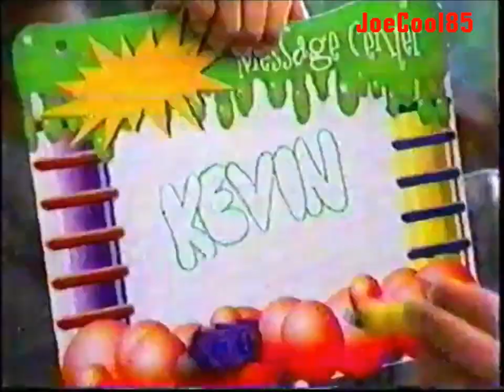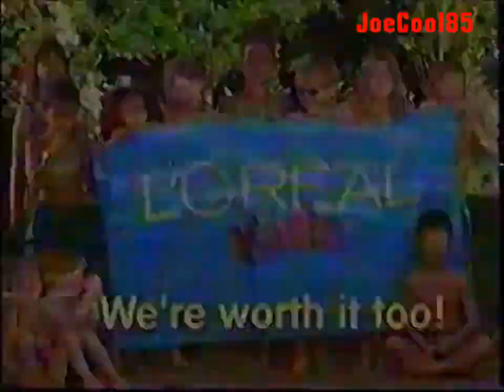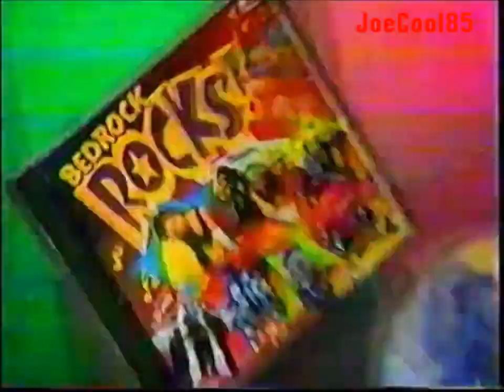KCRA FOX 35: August 28, 1999 Part 2 Commercial Break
During "Digimon: Digital Monsters".